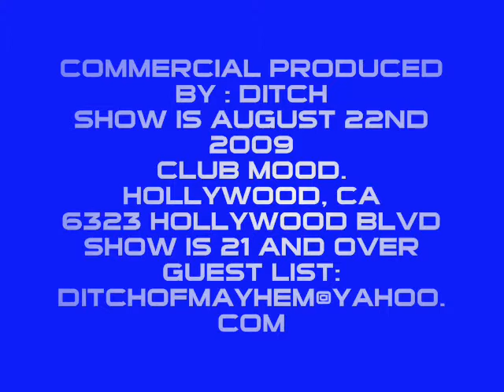DITCH MOOD COMMERCIAL FOR 8-22-09 SHOW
Ditch will perform live at the Hollywood hotspot Mood. 6623 Hollywood Blvd, Hollywood, Ca. last time Ditch played there it sold out. dont miss this one